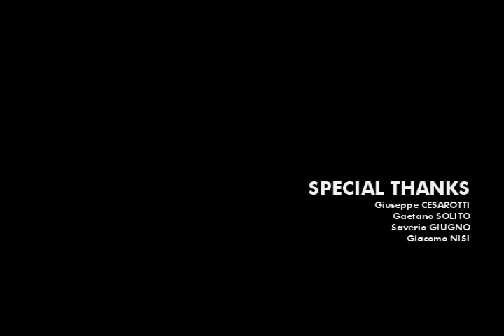Marco Nocera @ Contatto (Gela) 31/03/2012